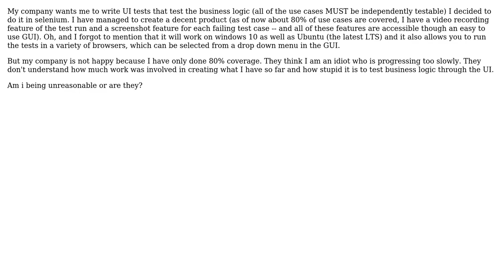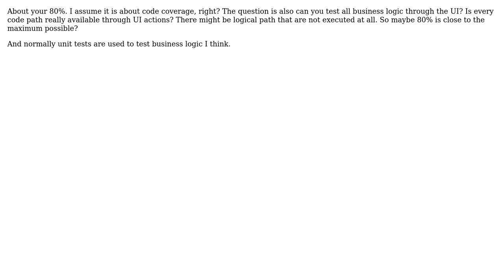Software Engineering: UI Testing and Code Coverage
With thanks & praise to God, and with thanks to the many people who have made this project possible! You are responsible for your own actions.